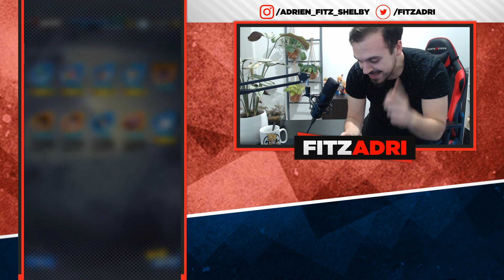ULTRA INSTINCT ! INVOCATION 20 000 CC GOKU MIGATTE & JIREN ! DB LEGENDS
🎮Je joue à mes jeux mobiles sur PC 💻 grâce à l'émulateur Bluestacks